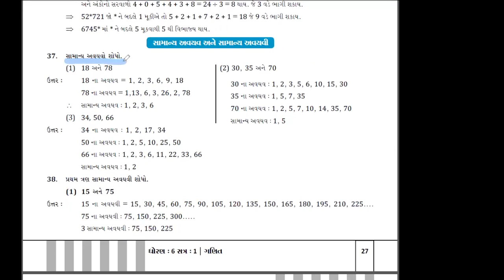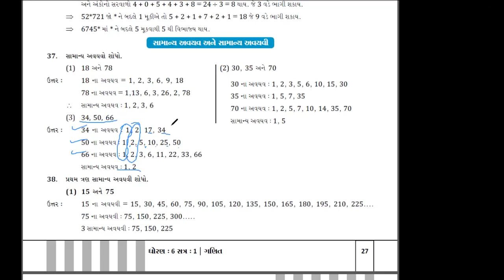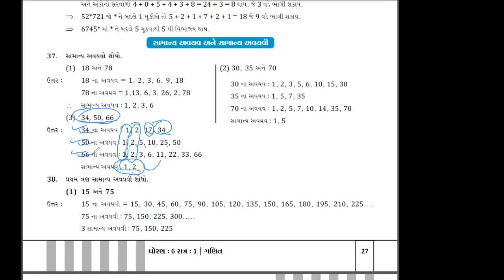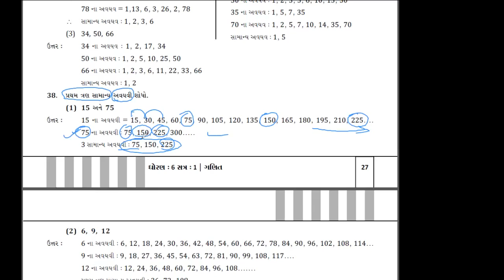Maths_6_CH_3_5